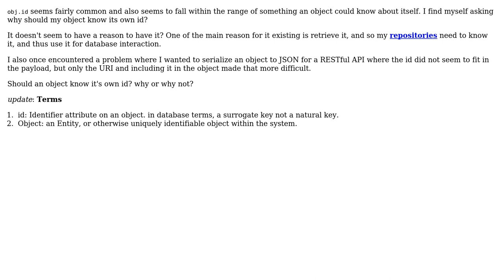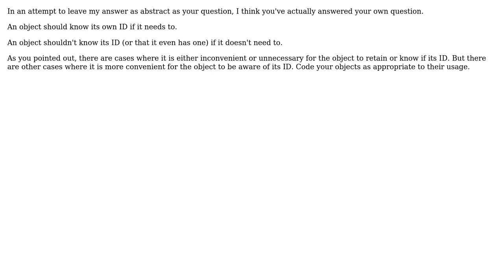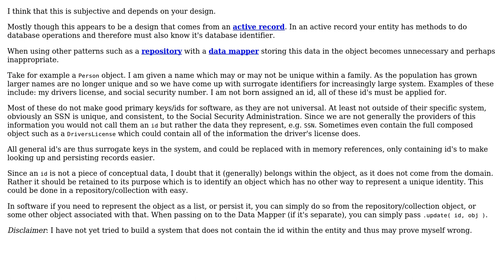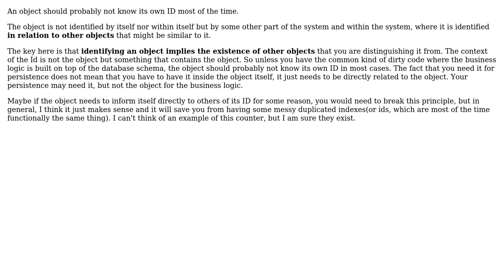Software Engineering: Should an object know its own ID? (8 Solutions!!)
Software Engineering: Should an object know its own ID?

With thanks & praise to God, and with thanks to the many people who have made this project possible! | Content (except music & images) licensed under CC BY-SA | Music | Images & others | With thanks to user Yusubov user xenoterracide user Tulains Cordova user scrwtp user Rogelio Consejo user Paul Thomann user Arseni Mourzenko and the Stack Exchange Network Trademarks are property of their respective owners. You are responsible for your own actions.